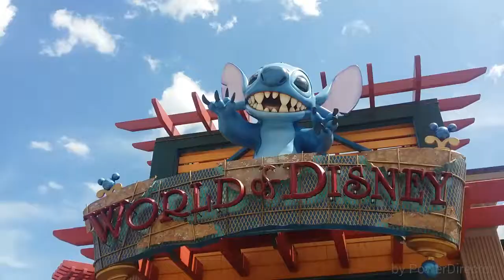Florida Vlog #8 - Downtown Disney